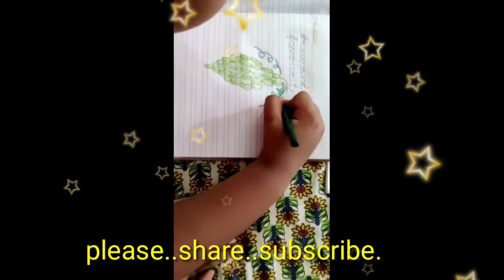VISAKHA VALLEY SCHOOL STUDENT PARTICIPATED IN VIRTUAL DRAWING COMPETITION